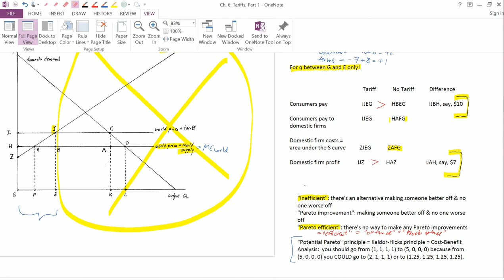Ch.6: Tariffs, Part 3